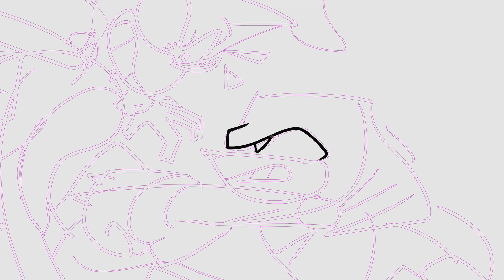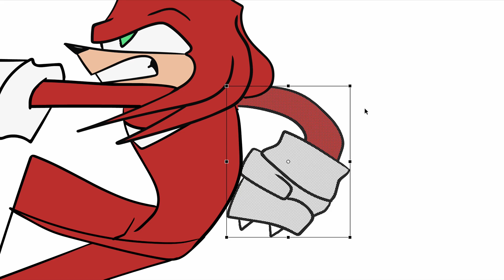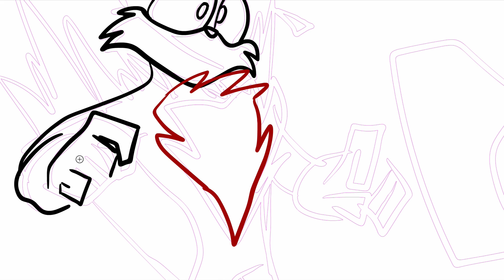SONIC V KNUCKLES speed drawing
I drew knuckles and sonic mid fight